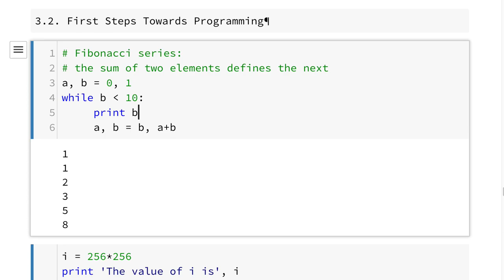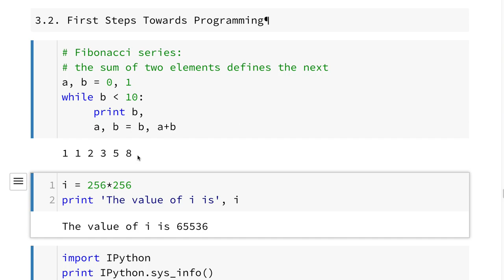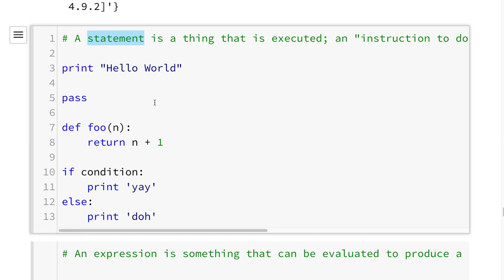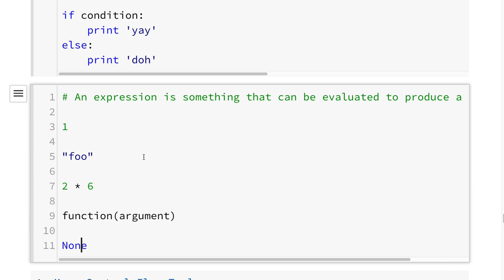Python 005 - First Steps to Programming